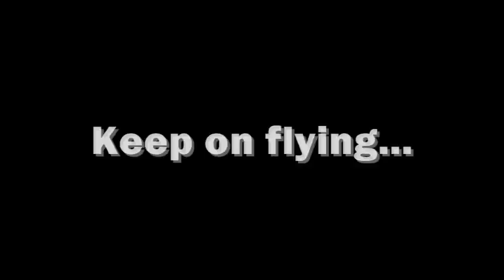How to use liquid latex as a painting mask for decals and clear parts on models.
A little tip on hard to mask parts any shape latex when peeled off does little to no damage to vintage or other details you want to save.